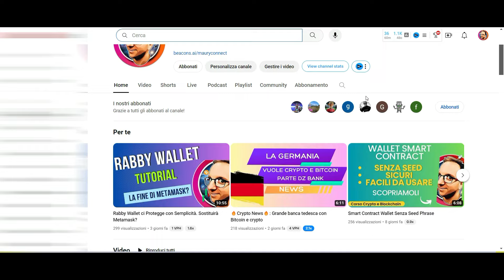Cos'è il restaking di Ethereum? Vantaggi e Rischi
Il restaking di Ethereum si riferisce all'utilizzo simultaneo dell'ETH messo in staking per proteggere altri protocolli e guadagnare premi. In altre parole, stai depositando i tuoi token ether già puntati in un altro protocollo per estendere la stessa fiducia generata dai validatori di Ethereum al nuovo protocollo.

Durante questo processo, i tuoi ETH rimarranno stazionati su Ethereum e i validatori continueranno a confermare le transazioni, ma il tuo potere di staking ora si espanderà ad altri protocolli. I restaker guadagneranno ricompense aggiuntive per la loro quota in ETH, ma saranno penalizzati o "ridotti" per non aver adempiuto ai propri doveri di puntata.

RISCHI:
- Bug SmartContract
- Slashing
- exploit

Accedi alla community privata su Discord e contenuti nella community degli abbonati su youtube

Oppure registrandoti a questi portali con il link community